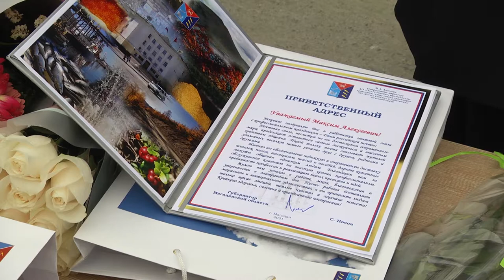День российской почты